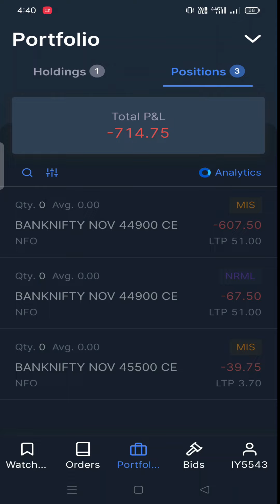Biggest Mistake Options selling Loss book 29 nov